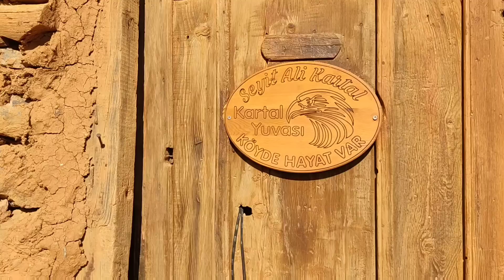DAĞ EVİ~YOĞUN ÇALIŞMA~eniştemin dağ evi mükemmel olmuş😯dağ evi arası ziyaret